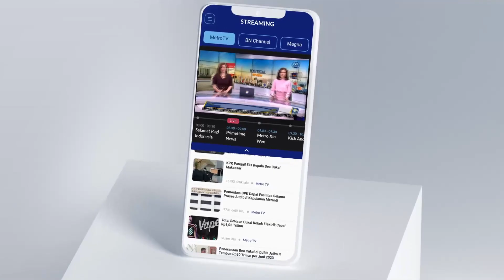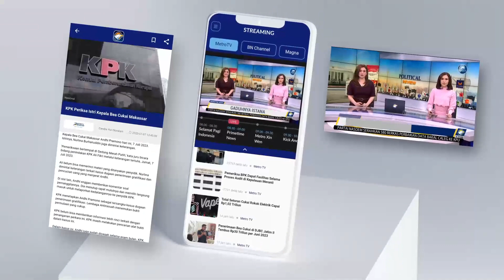Apakah Anies Berpihak Kepada UMKM?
MetroTV,

Perkembangan teknologi digital yang semakin cepat menuntut setiap sektor bisnis untuk terus beradaptasi. Namun berdasarkan data; tidak semua masyarakat melek teknologi digital. Salah satunya di bidang UMKM. Sebagian pelaku bisa beradaptasi dengan menggunakan E-commerce, namun sebagian pelaku UMKM belum mahir dan menganggap E-commerce sebagai ancaman.

Melalui Permendag No 31/2023 Social Ecommerce Tiktok Shop resmi ditutup karena dianggap merugikan sektor UMKM. Namun apakah langkah ini tepat? Saksikan diskusi selengkapnya hanya di Podcast Reboisasi.